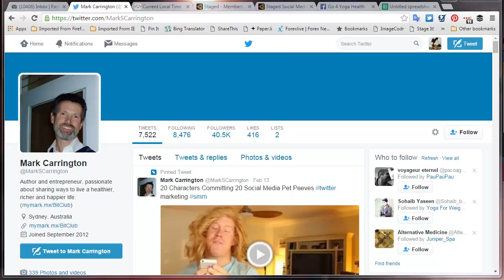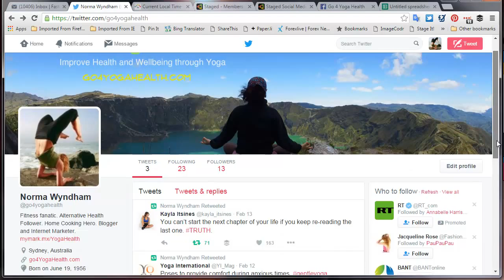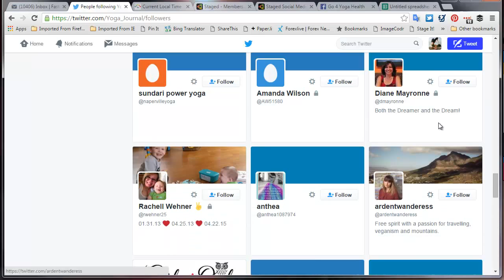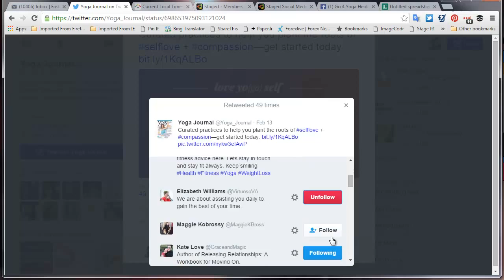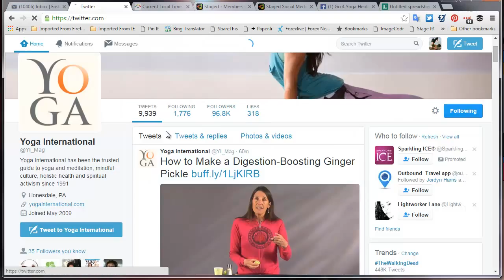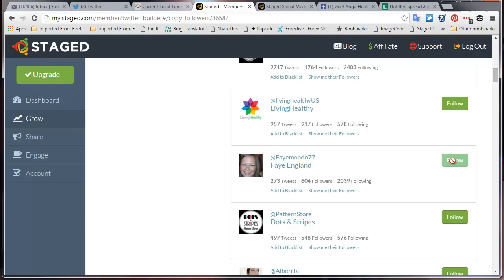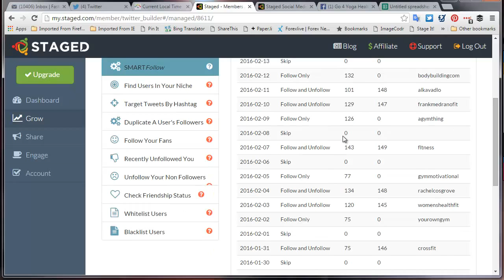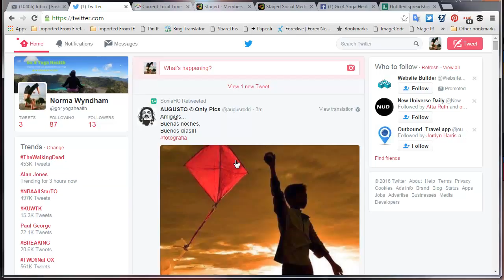Build a Twitter Following - part 1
Case study: Build a Twitter following using Twitter tools and using Staged - a new software platform